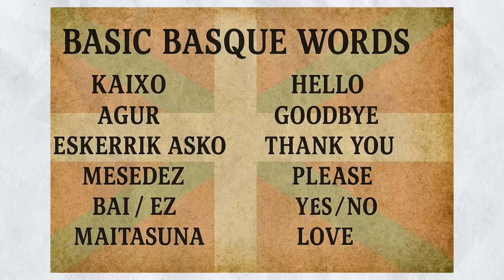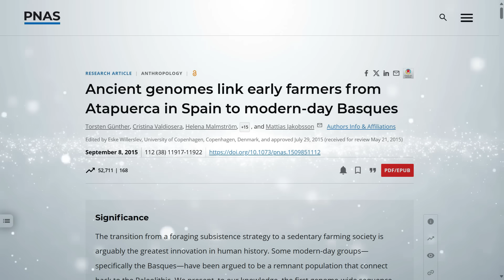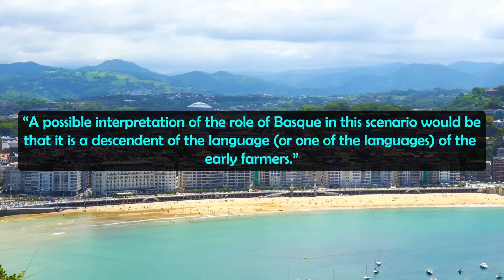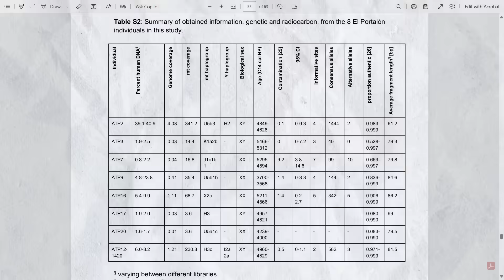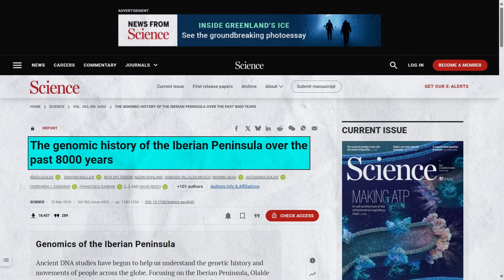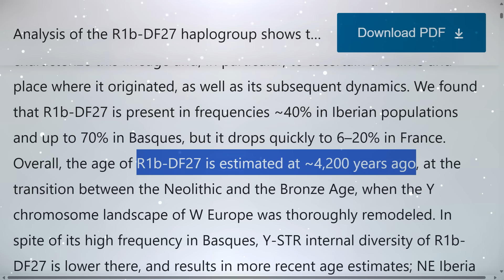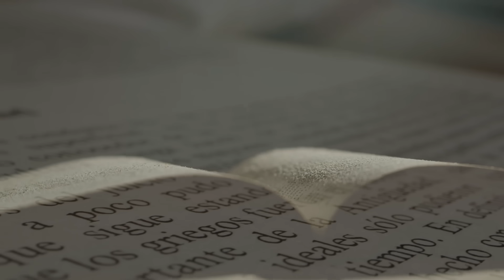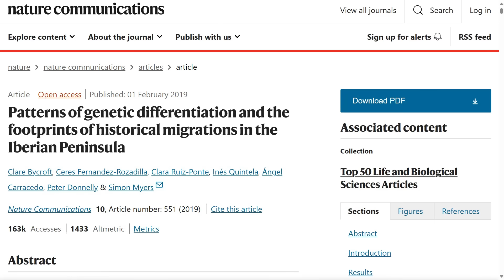Basque DNA & Language: A European Enigma?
Chapters:
0:00 Intro
0:33 Why the Basque Language is So Unique
2:25 Genetic History of the Basque Country
5:03 Get Member-Only Videos
5:19 Genetic History of the Basques Continued
7:15 The Genetic & Linguistic Paradox of the Basques Explained
11:24 Basque DNA Haplogroups & Rare Blood Type

The genetic and cultural history of the Basque people is an enigma.

Sources:

T. Günther et al. Ancient genomes link early farmers from Atapuerca in Spain to modern-day Basques, Proc. Natl. Acad. Sci. U.S.A. 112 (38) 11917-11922, (2015).

Iñigo Olalde et al. The genomic history of the Iberian Peninsula over the past 8000 years. Science 363, 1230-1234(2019). DOI:10.1126/science.aav4040

Bycroft, C., Fernandez-Rozadilla, C., Ruiz-Ponte, C. et al. Patterns of genetic differentiation and the footprints of historical migrations in the Iberian Peninsula. Nat Commun 10, 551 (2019).

Creative Commons Imagery:
Maulucioni  Solé-Morata Neus et al. Analysis of the R1b-DF27 haplogroup shows that a large fraction of Iberian Y-chromosome lineages originated recently in situ. Sci Rep. 2017 Aug 4;7(1):7341. doi: 10.1038/s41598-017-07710-x. PMID: 28779148; PMCID: PMC5544771.

Basque Heritage - Basque diaspora – Basque Ancestry - Basque Language – Origins Basque – Origins Basque Language – Euskara